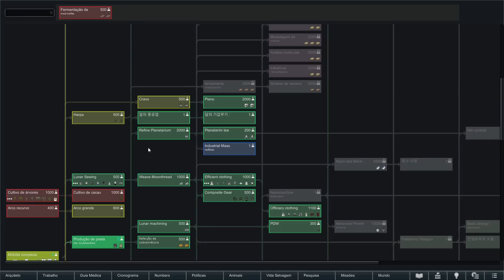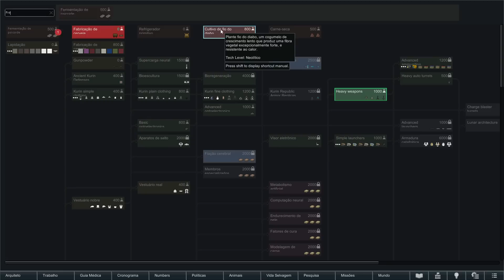Espancamento ACIDENTAL - Rimworld Combat Extended #14 [Série Gameplay PT-BR]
★Video do jogo Rimworld com mod Combat Extended  no estilo Let's Play / Vamos Jogar mostrando a gameplay / Jogabilidade em português brasileiro (PTBR) aqui no Canal do Void